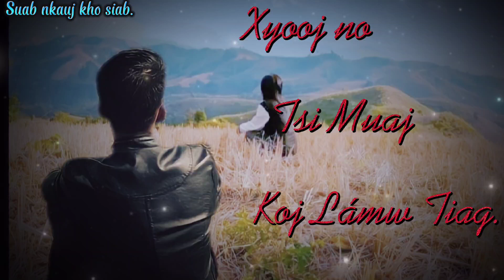Xyoo no tsi muaj koj lawm tiag🥺 suab nkauj kho siab heev os- nkauj tawm tshiab 2022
LửCò Muisc
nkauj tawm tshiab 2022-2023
suab nkauj kho siab🥺